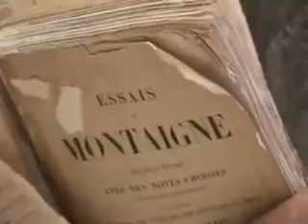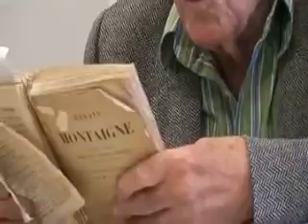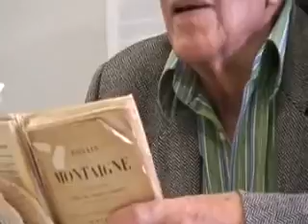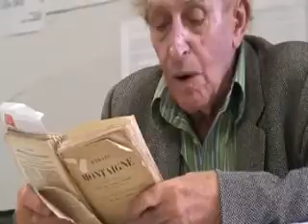4 SEMINAIRE RENE SCHERER 16 JUIN 2017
4 / EN ATTENDANT NADAUD / FOUCAULT DISPOSITIFS DE UALITE / MONTAIGNE VERS DE VIRGILE / VERGES VIRILES / KANT / MARIAGE / GREC / ROMAINS / PLATON / AGONE / CONTREPETRIE /CHATELET.

5 / EN ATTENDANT STEPHANE NADAUD / DISPOSITIFS DE FOUCAULT DELEUZE GUATTARI MONTAIGNE VIRGILE KANT.

ès l échec sur la recherche des segments a la dimension , j ai pris la décision avec laide de Serge de confectionner les 4 segments avec de la fonte GS et .

7 / SEMINAIRE DE PHILOSOPHIE DU 16 JUIN 2017.